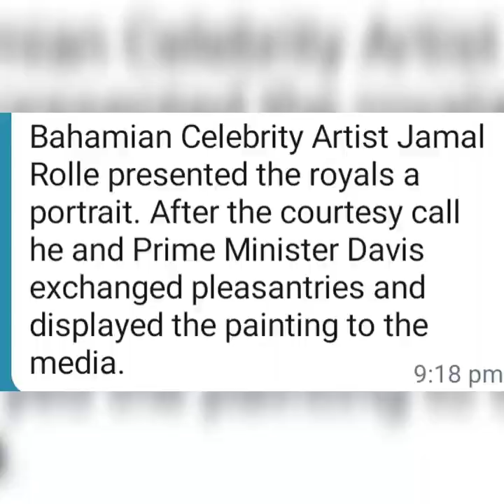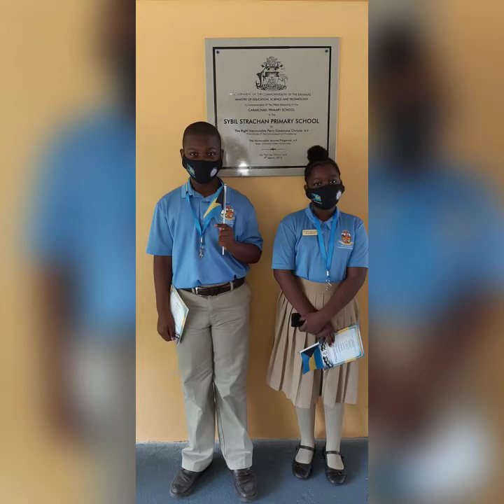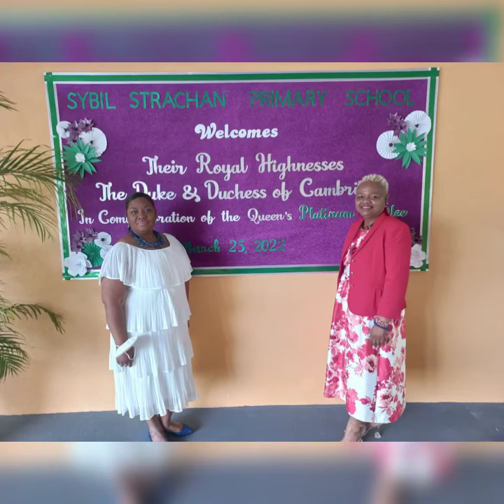The Duke and Duchess of Cambridge, William and Kate in the Bahamas March 25th 2022 by Trevor Whylly